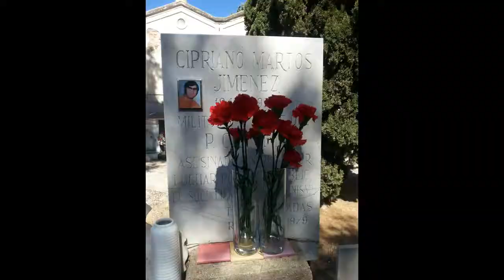Martin Bravo. Homenatge a Cipriano Martos Jiménez al cemintiri de Reus.